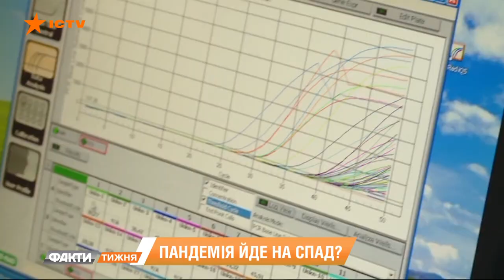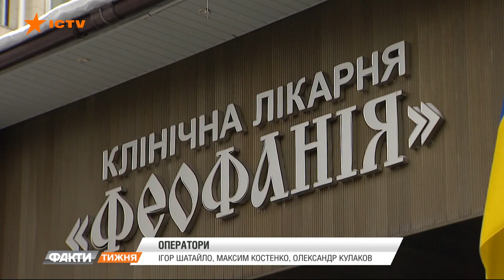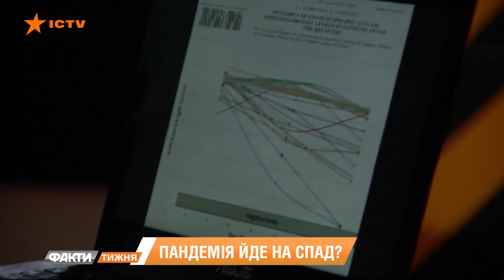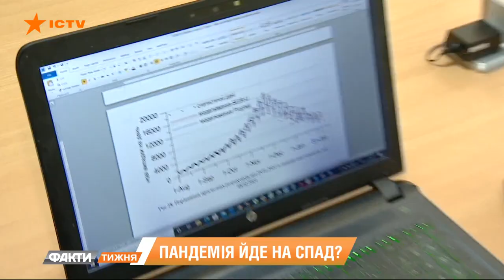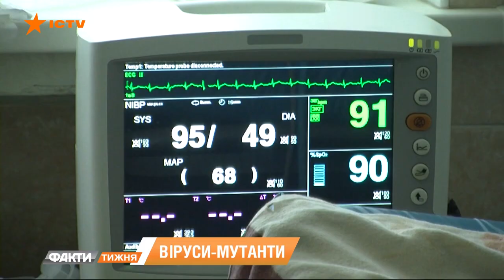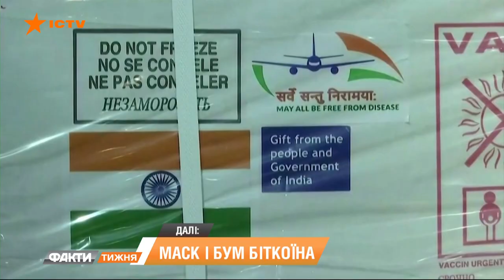Операция "Вакцинация". Защитит ли нас прививка от covid-19? Факти тижня, 14.02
Украина ожидает прибытия партий вакцины от коронавируса. Но не все украинцы с нетерпением ждут препаратов. Поэтому Владимир Зеленский объявил, что как главнокомандующий будет вакцинироваться вместе с военными. Пообещал сделать прививки своим родителям, чтобы доказать, что вакцина - безопасна. Обо всех деталях вакцинации в Украине расскажет Елена Зорина.